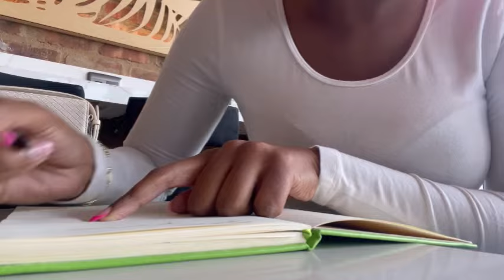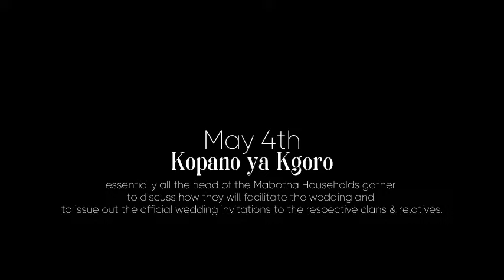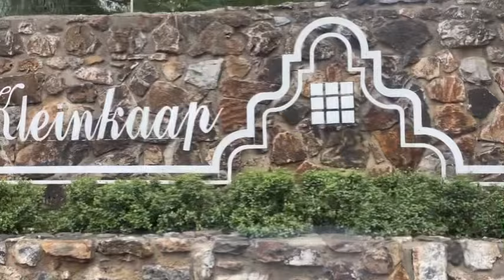SEALING THE DEAL EP.03 | Gift Registry | Outfit Consultations | Chit-Chat with the bride 👰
👠 - 26001135 [ at the time of editing, product was sold out]

• he first saw me in 2014 at TUT Soshanguve Campus & kept to himself.

• i first noticed him in 2019 on LinkedIn while looking for new clients.

• he sent me an Instagram DM in July 2020 & we moved in together after two weeks 😌

• January 2021, he sent his uncles and now we are here